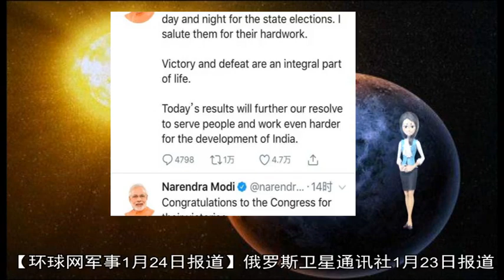武警北京总队执勤四支队邀请军属参加授衔仪式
授衔仪式现场 姜润邈 摄  军营需要仪式感 将每一个荣耀的时刻印刻下来；军人需要仪式感 让他们更加热爱自己身上的军装；军属需要仪式感 认可她们为部队国家的默默奉献 1月12日 武警北京总队执勤第四支队举行干部士官晋升授予警衔仪式 为晋升警衔的基层干部、中级士官颁发命令状和新警衔 并邀请这些晋升警衔军人亲属出席 共同见证这荣耀时刻  晋衔仪式在庄严的《中华人民共和国国歌》声中开始 该支队支队长史景军宣读了上级的晋升（授予）警衔命令 伴随着《人民军队忠于党》的激扬旋律 在场的军人家属为新晋升警衔人员佩戴上了新警衔 看到亲人身上笔挺的礼服和闪亮的肩章 不少军属眼里泛着泪花 “为他戴上肩章的那一刻 我觉得一切辛苦都是值得的 同时 晋衔仪式对我也是一次生动的教育 让我更明白了奉献的意义和担当的价值 我一定会继续当好贤内助 努力做一名好军嫂”参加授衔仪式的武警北京总队执勤第四支队保障部助理员宁亚楠的妻子郑琳说 记者在现场还采访到了从新疆专门赶到北京来参加女婿晋衔仪式的全国道德模范、全国优秀退役军人、荣膺2013年度感动中国十大人物之一的陈俊贵 他说:”作为一名老兵我今天重回部队参加女婿的授衔仪式感到很光荣 感受到了国家对军人越来也重视 各项政策也越来好 作为一名老兵也作为一名军属我感到特别光荣 ”  据该支队政委樊良柱介绍：“组织军人家属参加晋升警衔仪式不仅是贯彻落实新条令条例的具体举措 也能有效激励军属们崇尚荣誉增强光荣感自豪感 无论是干部还是士官都是部队建设的中流砥柱 荣耀时刻需要军属一同见证 ”（姜润邈、闫星辰）  授衔仪式现场 姜润摄​​  一名军嫂为丈夫佩戴中级士官警衔 姜润邈摄​ 新华社北京1月18日电外交部发言人华春莹18日表示 中方强烈不满和坚决反对美国国防部17日发布《导弹防御评估报告》无端鼓噪中国威胁 奉劝美方摒弃冷战思维 以实际行动维护国际和平与稳定  华春莹说 该报告无视和平与发展时代主题 充斥冷战思维与零和博弈等过时观念 渲染地缘政治对抗和大国竞争 无端鼓噪中国威胁 美方举动毫无建设性 将损害地区和平与安全 影响国际核裁军进程 引发军备竞赛 破坏全球战略平衡与稳定  “中方对此强烈不满和坚决反对 ”华春莹说  她表示 中方一贯倡导共同、综合、合作、可持续的安全观 主张通过政治外交手段解决导弹扩散问题 反对以牺牲他国安全利益换取自身安全的做法  华春莹说 中国坚定走和平发展道路 坚定奉行防御性国防政策 在战略力量发展方面始终采取极为克制的态度 “无意也不会对包括美方在内的任何国家构成威胁”  “我们奉劝美方摒弃冷战思维 从维护全球和地区和平与稳定的大局出发 本着负责任的态度 以实际行动维护国际和平与稳定 ”华春莹说 （完）
 AD_SURVEY_Add_AdPos(#7000531#) 据外媒报道 为维护自己退出伊核协议的决定 美国总统特朗普30日对美国情报部高层展开抨击 称他们对伊朗核武器进展的评估是“错误的”  据报道 特朗普当天早上在社交网站发文称：“当谈到伊朗的危险时 情报人员似乎尤其被动和天真 他们错了 我当上总统时 伊朗正在整个中东制造麻烦 还有很多 ”  在第二条发文中 他不仅称伊朗最近在“测试火箭” 还嘲讽情报部门领导人“应该回去念书”  29日 美国国家情报局局长科茨以及中情局局长哈斯佩尔在参院情报委员作证时 表示基于情报评估 没有发现伊朗正在发展其核武能力 评估结果显示 “伊朗目前没有进行我们认为生产核装置所必需的关键核武器开发活动 ”  情报官员还警告称 如果德黑兰“未能从联合全面行动计划中获得其预期的实际贸易和投资利益 伊朗官员威胁要开始继续其核能力 ”  自上任后 特朗普不断抨击伊核协议 称该协议是“有史以来最糟糕的交易” “有本质的缺陷” 并称如果不退出协议 伊朗“将处于获取世界上最危险武器的关口 ”2018年5月 他宣布退出了这项奥巴马时代签署的协议  此外 美国情报官员们的证词还在其他几个问题上与特朗普的说法相矛盾 如他们表示 极端组织“伊斯兰国”(IS)仍然是对美国的威胁 而特朗普一再表示该组织已被击败  由于情报官员的证词与特朗普的评论形成鲜明对比 被媒体广泛报道 引发了特朗普的不满 新华社北京11月15日电 11月15日上午 中央军民融合办举办军民融合发展总体情况第三方评估成果报告会 深入学习贯彻习近平总书记关于军民融合发展重要论述 传达学习中央军民融合发展委员会第二次会议精神和全国军民融合发展工作座谈会精神 研讨交流军民融合发展总体情况第三方评估成果  会上 军事科学院介绍了军民融合发展第三方评估综合报告 中国国际工程咨询有限公司介绍了军民融合发展重要领域、重大项目第三方评估报告 参与评估的军地有关专家和代表畅谈工作体会、交流认识收获、发表意见建议 通过这次评估 全面展现了党的十八大以来各地区各部门贯彻落实习近平总书记关于军民融合发展重要论述的创新实践成果 整体反映了中央军民融合发展委员会成立以来坚定实施军民融合发展战略的工作成效 系统梳理了现阶段推进军民融合深度发展面临的矛盾问题 有效探索了依托军地专业评估机构联合开展第三方评估的工作模式 为启动展开军民融合发展“十四五”规划论证工作奠定了基础  大家一致认为 这次评估是一次宣讲式的“春耕播种”、全景式的“底数盘点”、会诊式的“精准把脉” 起到了以评促建、以评促融效果 对于提高军民融合发展工作科学化水平、开创军民融合深度发展新局面具有重要意义 【环球网军事1月24日报道】俄罗斯卫星通讯社1月23日报道 北约在阿富汗发起的“坚定支持”行动指挥部发布消息称 一名美军22日遭枪击遇难 消息称：“一名美军今天在阿富汗因敌人枪械的射击牺牲 ”消息没有透露枪击的地点和遇难者的身份等详细信息  近日部署在中东地区的美军部队可谓是接二连三出事 1月16日 叙利亚曼比季发生恐袭 一名自杀式袭击者在美军巡逻队经过时引爆了炸弹 报道称造成5名美军士兵死亡 由于美国当前正处于从叙利亚撤军的敏感阶段 这起恐袭事件也引发美国国内对特朗普有关政策的质疑 值得注意的是 就在这起恐袭发生后不久 美国副总统彭斯却在驻外使节会议上表示 “IS已被击溃”  【环球时报综合报道】美国海军“唐纳德·库克”号导弹驱逐舰于19日进入黑海“协助盟友” 俄海军迅速展开立体监控  美国海军第六舰队19日在一份声明中表示 “库克”号被派往黑海开展海上安全行动